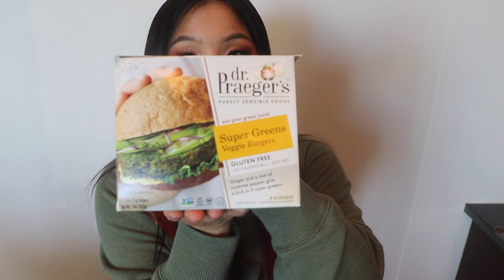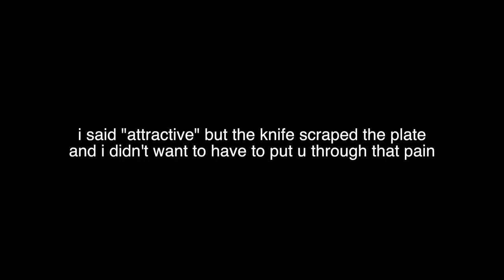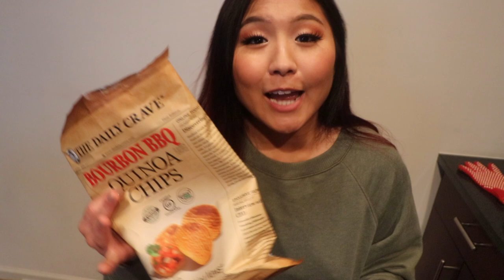what i eat in a day as a vegan college student 🌱📚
i get all of my music from epidemic sounds (loving caliber) and ikson: